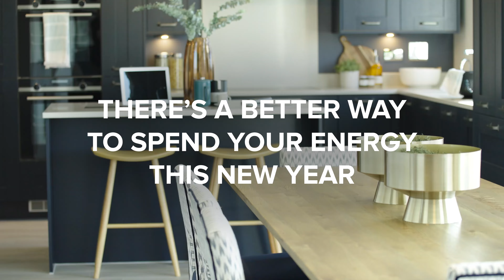There’s a better way to spend your energy this New Year | Visit us from the 14th to the 22nd January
Buying a brand new home has many benefits. Even more so when it’s a Redrow home that’s close to great amenities, is surrounded by green open spaces, and offers you the lifestyle you want.

The first big tick. Your new home will be more energy efficient than an older property, and could reduce your yearly energy bill by almost £2,600*. Come and see for yourself by comparing the energy efficiency of a new Redrow with your current home using the EPC calculator located in our Customer Experience Suites.

You won’t have to dust off your tool box either. There’s no DIY when you move in. And minimal maintenance with a 10 year warranty too. Giving you extra free time to do what you love.

Get your New Year off to a flyer at our event from the 14th to the 22nd January.